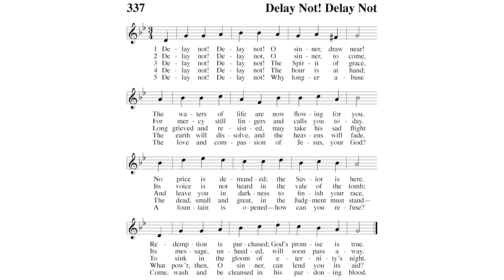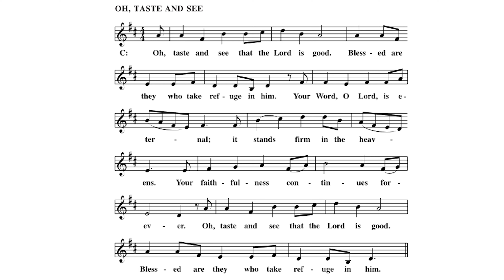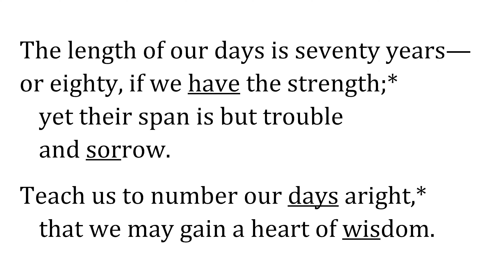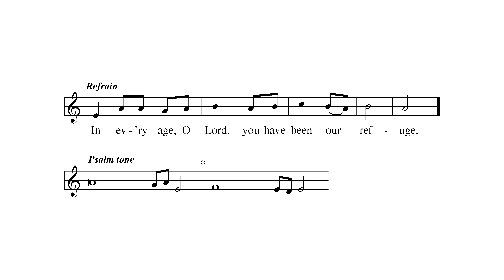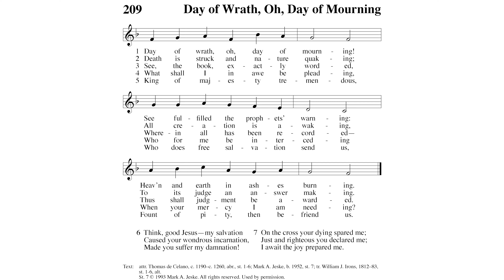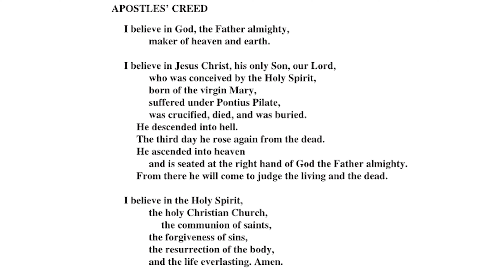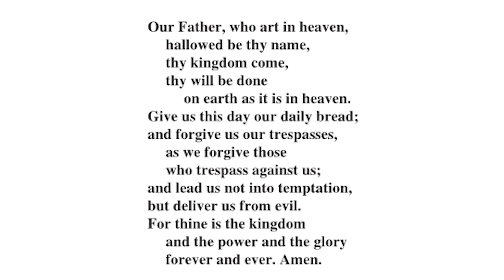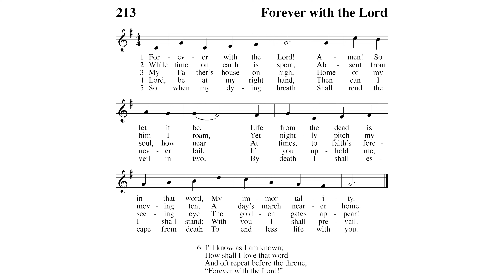St Matthew's WELS Church Service 11/8/2020